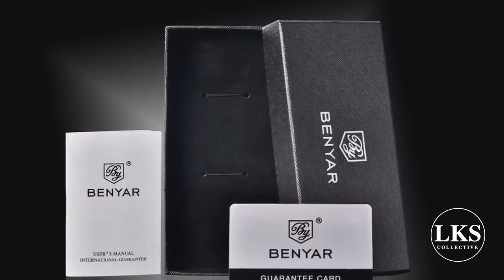THE OMNI -Luxury Leather Watch LP Video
About Us

LKS Collective was born under a gum tree in the hot Australian Outback. The creators were sick of the boring items found at the local stores. They wanted something cool and original. Something to show off to their friends.

The team at LKS Collective are committed to finding and creating the coolest and most useful products on the planet. All with a bit of fun Aussie charm!